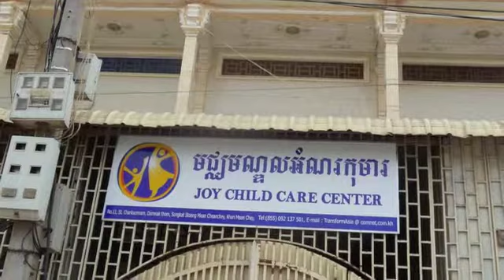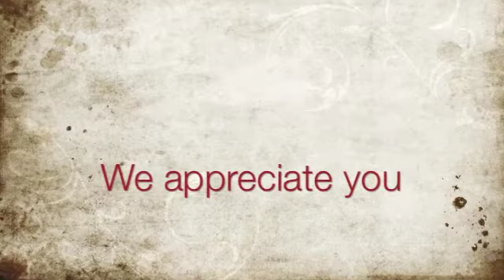TransformAsia Presentation 09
A ministry of TransformAsia, a good standing NGO in Cambodia since 1995. Formerly known as Kampuchea For Christ.